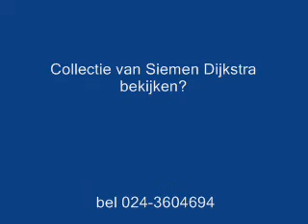Siemen Dijkstra Elysia Verhoeven Intermedi-Art.wmv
Hoe hebben Siemen en Elysia elkaar leren kennen en waar werken ze. Hoe ziet hun atelier eruit?